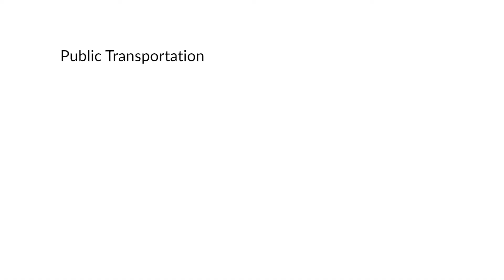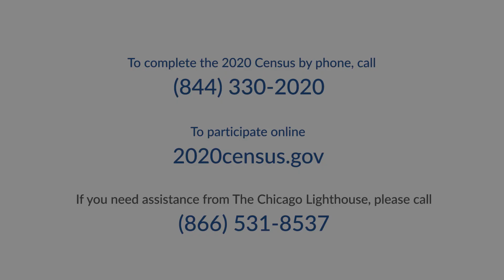Be Counted in the 2020 Census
Participating in the 2020Census is critical for individuals with disabilities and Veterans, as accurate Census data determine how federal funds are allocated for essential programs and services including medical care, public transportation, and employment assistance.